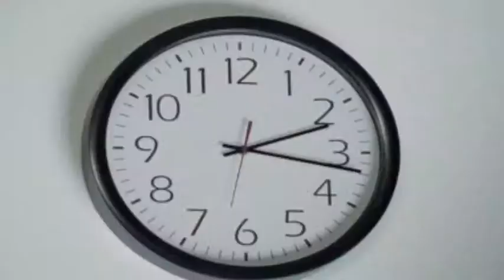Zombie Chick-Walking Dead Episode 1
Zombie Chick reviews the first episode of the new AMC series, The Walking Dead.